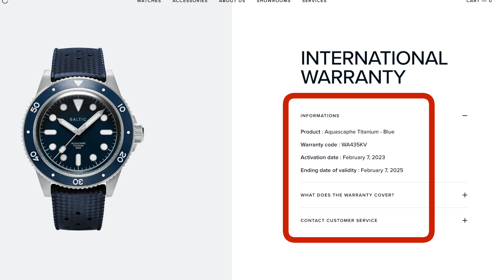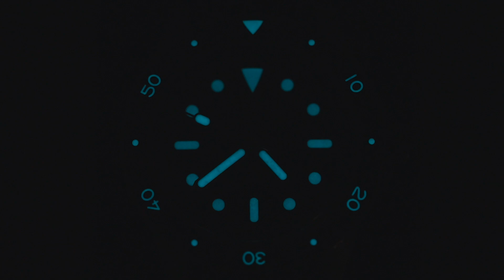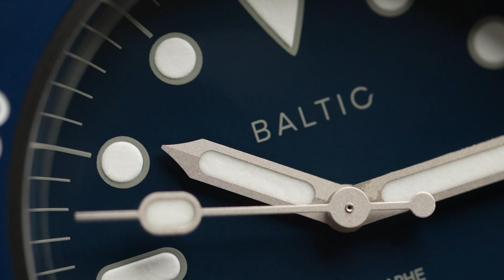Baltic Aquascaphe Titanium, il diver più tecnico del marchio francese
Il Baltic Aquascaphe Titanium è il primo modello del marchio francese ad essere costruito in titanio, che per di più è di grado 5. Il design prende spunto dai diver del passato, ma non manca il solito tocco di originalità di Baltic.
All'interno c'è un Miyota 9039 e l'impermeabilità arriva fino a 30atm. Vediamo insieme com'è!